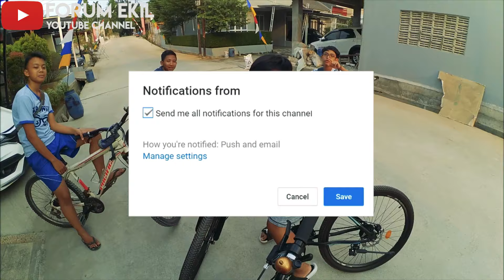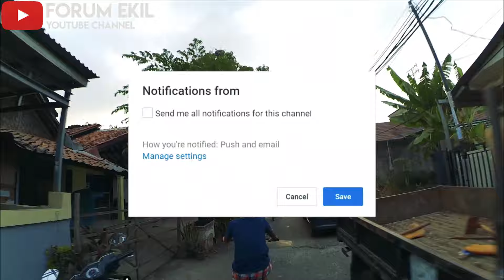Vlog 09 Sepedaan Ke Perumahan Greenpark Jatiwarna